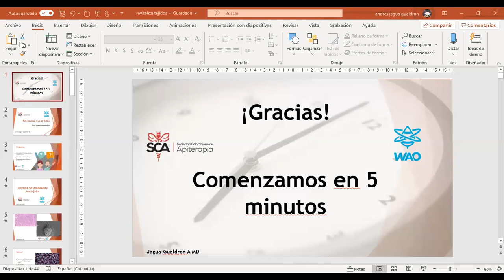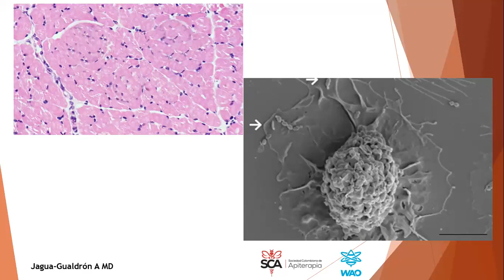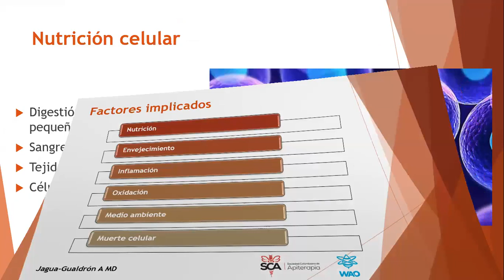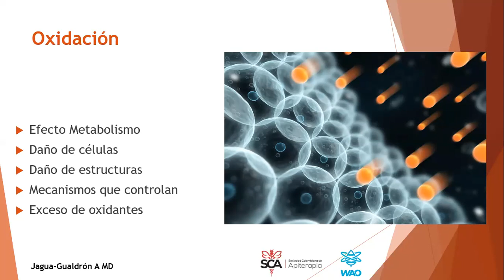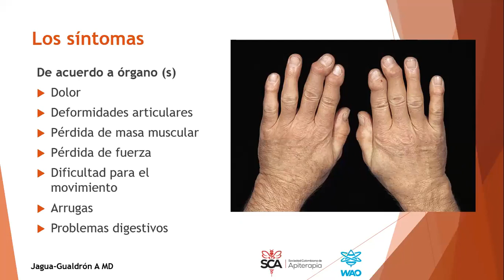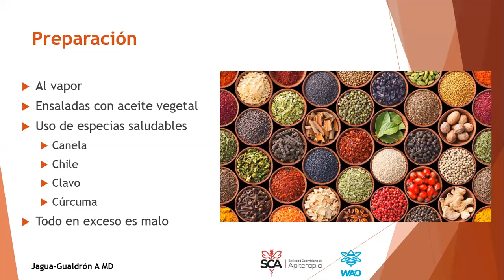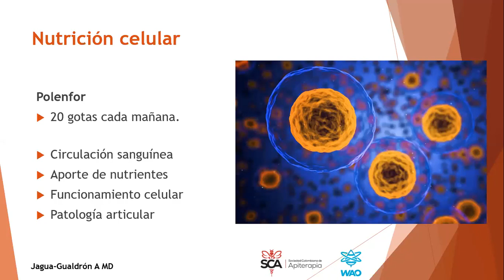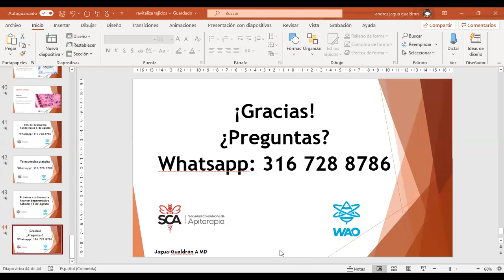Revitaliza tus Tejidos para Detener el Avance y Deterioro de tu Enfermedad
La revitalización de los tejidos es una de las mejores estrategias para detener el avance de las enfermedades crónicas, en esta charla aprenderás cómo.